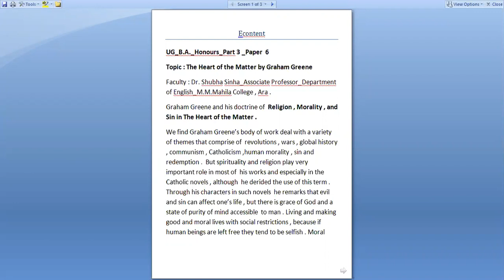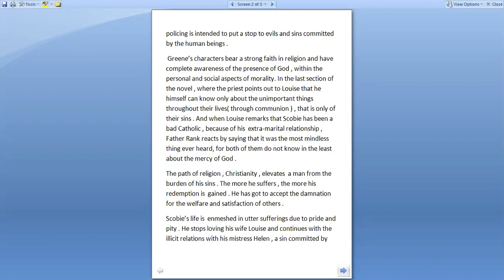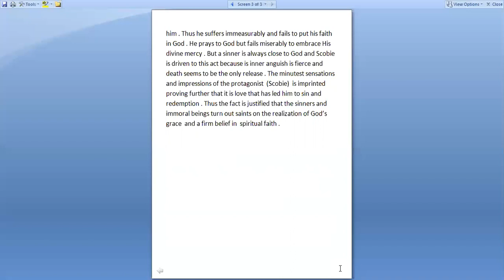07/8/2020 Econtent English BA Hons Part 3 Paper 6 The Heart of the Matter Dr Shubha Sinha Department